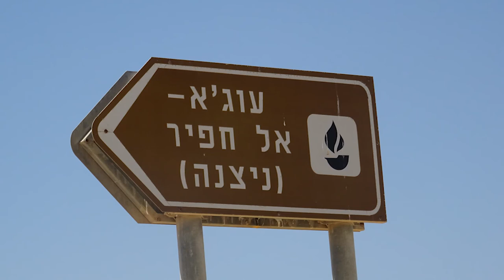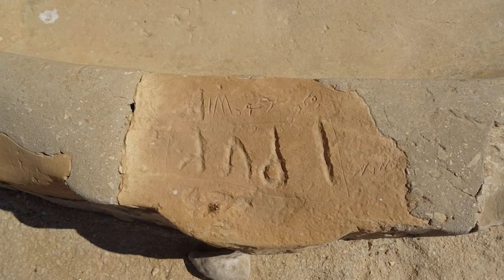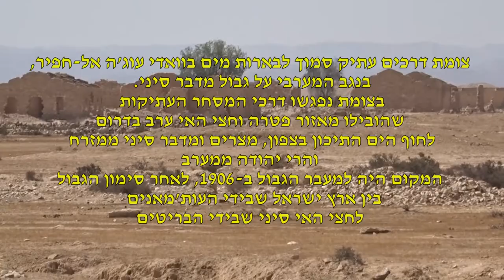עוג'ה אל חפיר [] Auja al-Hafir [] عوجة الحفير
עשו מנוי, חינם, וקבלו סרטונים חדשים לצפייה.